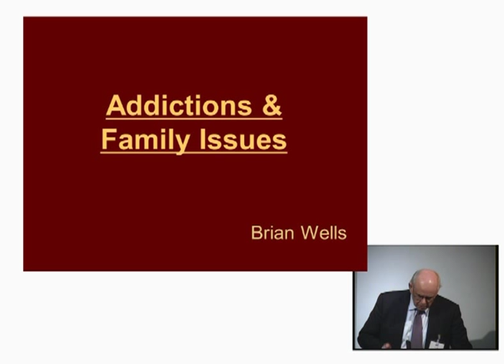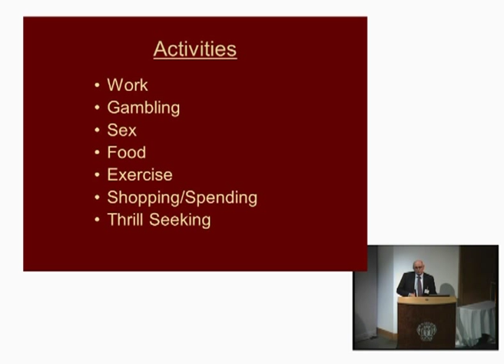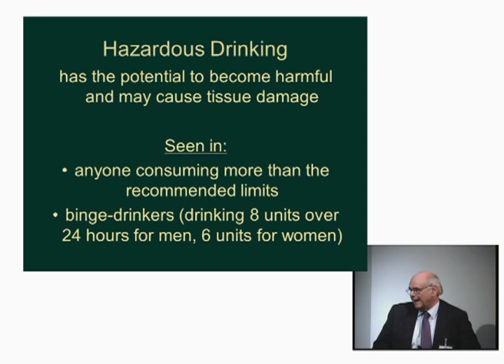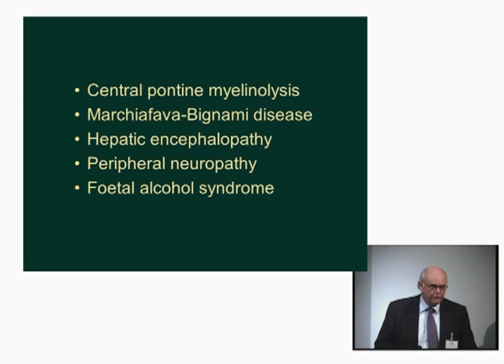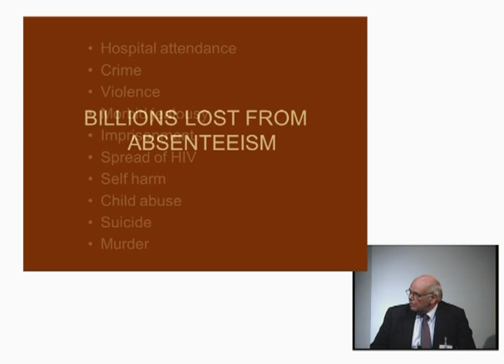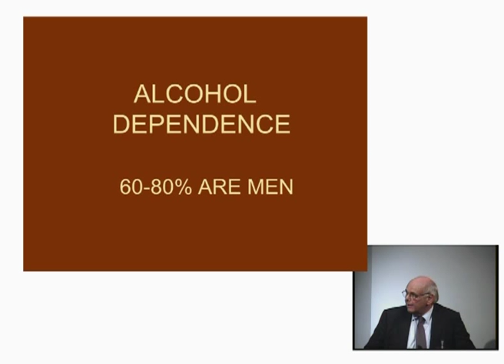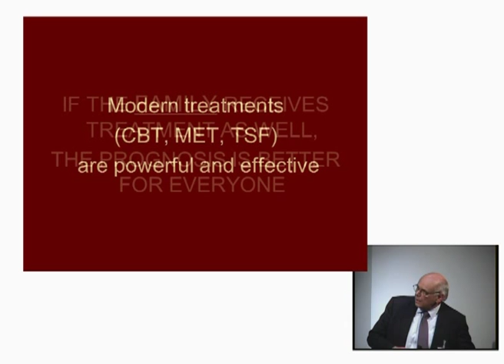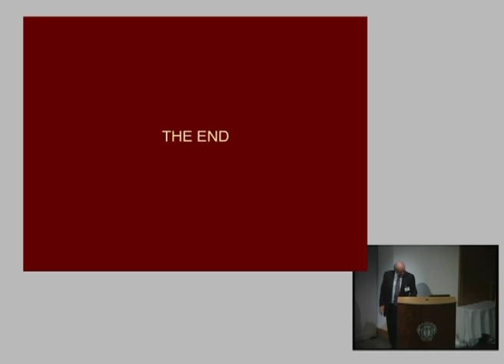Men's Health: Addictions & Family Issues - Dr Brian Wells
Addictions & Family Issues - Brian Wells